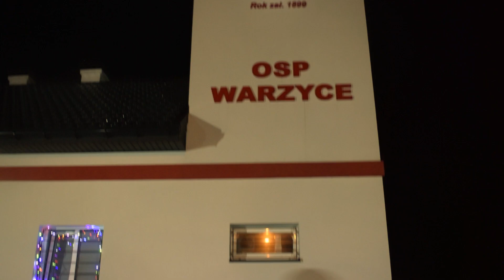skakAnki OSP Warzyce